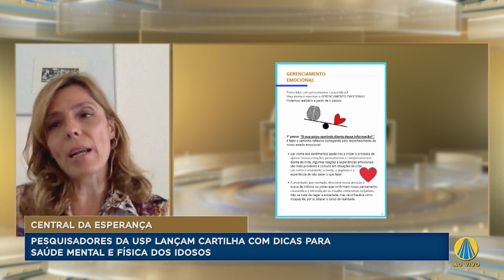Cartilha sobre saúde dos idosos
Meire Cachioni fala sobre pesquisa da USP sobre saúde mental e física dos idosos.

REDE APARECIDA
A TV de Nossa Senhora